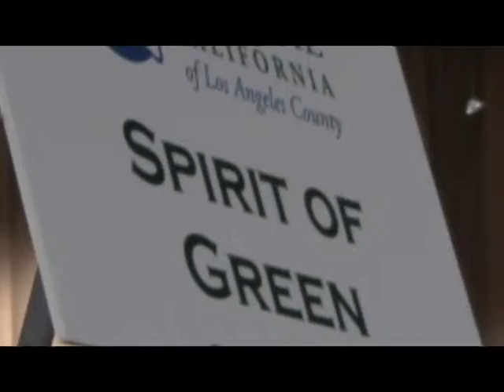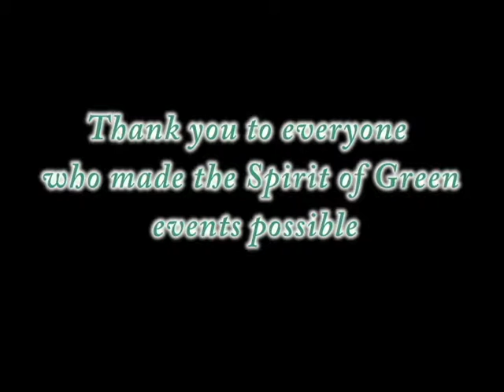Spirit of Green